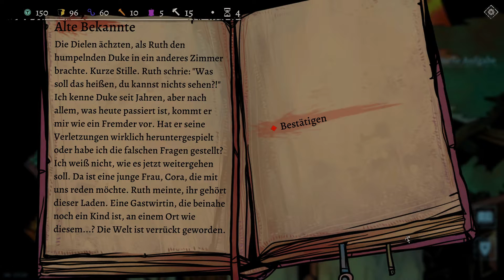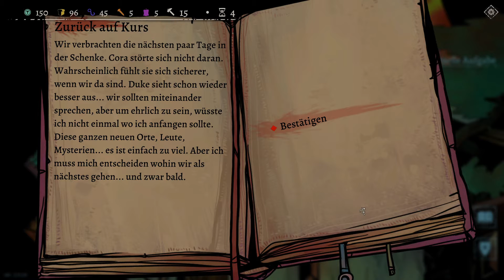Cora - Alder's Blood [Blind] Folge #002 [Deutsch] Lets play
Nicht nur kämpfen wir in unserer ersten Mission gegen Kreaturen der Dunkelheit, sondern wir treffen auch die liebreizende Cora.

Alder's Blood ist das uneheliche Kind zwischen X COM und Darkest Dungeon. Es bedient sich reichlich am Cthulhu Mythos und bringt die düstere und trostlose Atmosphäre von H.P. Lovecraft sehr gut rüber. Alder's Blood ist ein taktisches Rollenspiel bei dem wir unsere Jäger auf Missionen schicken um Bestien zu töten und Ressourcen zu sammeln.

* Soziales *

* Support *

Wer mich und den Wuffel unterstützen möchte, kann dies gerne tun indem er eine kleine Summe spendet und damit den Wuffel einen weiteren Tag durchfüttert. :)

* Spiel *

Alder's Blood
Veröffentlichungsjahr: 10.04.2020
Entwickler: Shockwork Games
Publisher: No Gravity Games
Offizielle Seiten:

* Zeichnungen *

Alle Zeichnungen die ihr hier seht stammen nicht von mir, sondern von meinem guten Freund Frank Kromstätter und deshalb liegt auch das Urheberrecht bei Frank Kromstätter.